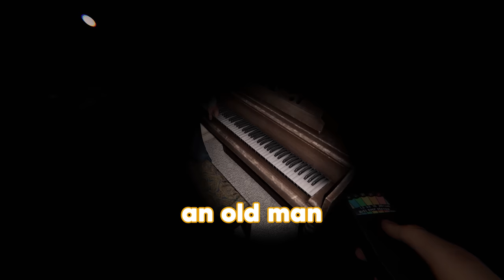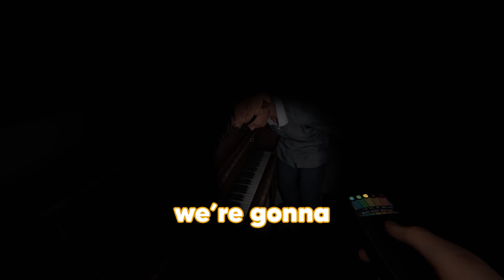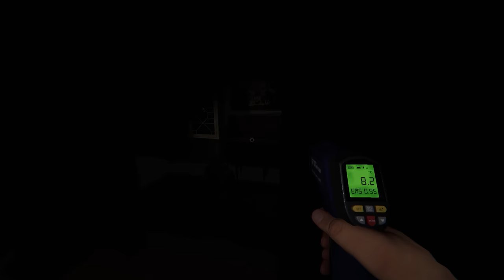phasmophobia if it was a musical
sorry for later upload guys, finishing up summer school when im not at work. im trying get some goofy ahh videos out tho and i hope you guys enjoy. working on more! check out the stream!
Friends:
Wolves - nothing cause he aint got the internet
Socials:
Phasmophobia Funny Moments!